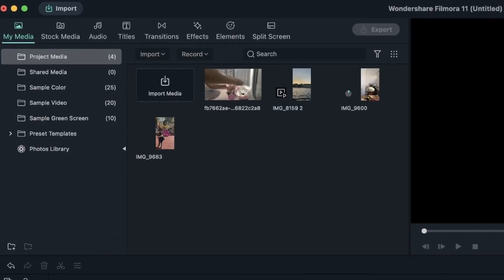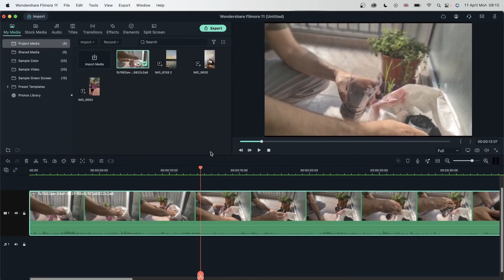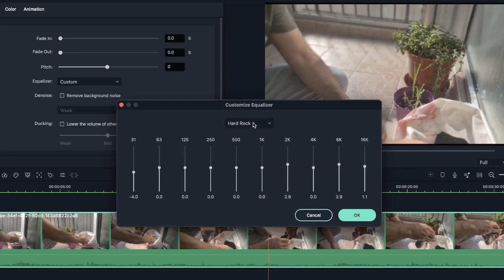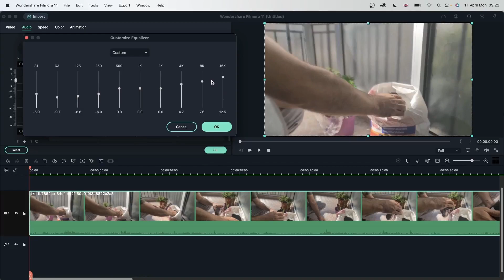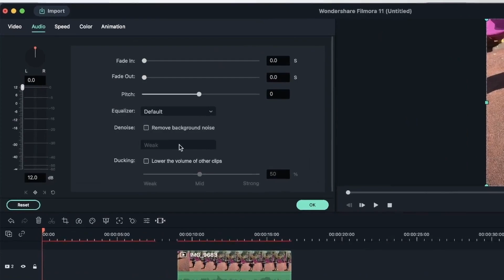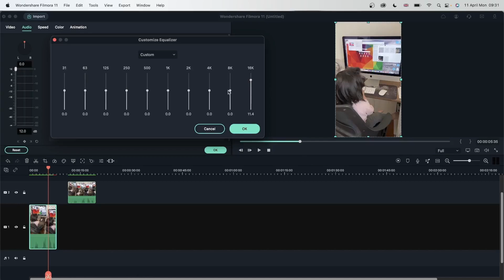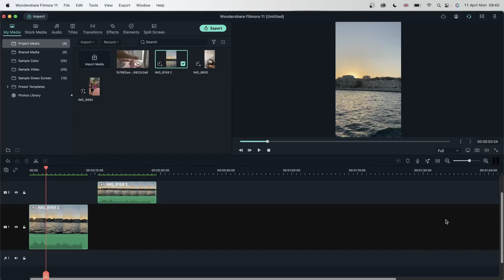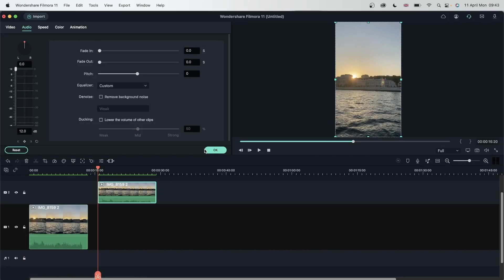Audio Equalizer Filmora Tutorial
⭐The tutorial is universal for Filmora V11&V12.

+Preset Templates
+Stock Media
+Speed Ramping
+Masking
+Auto Synchronization
+Audio Visualizer
+And more...